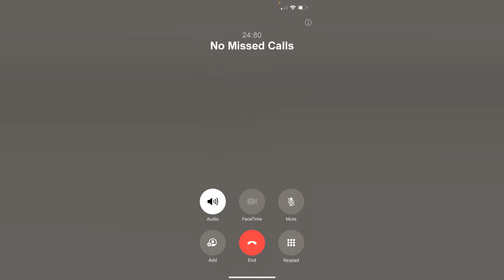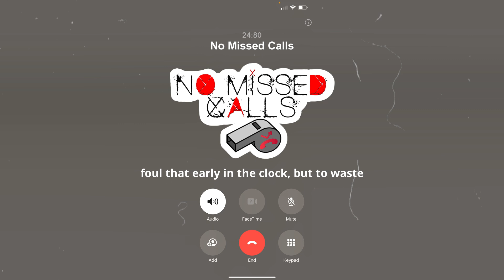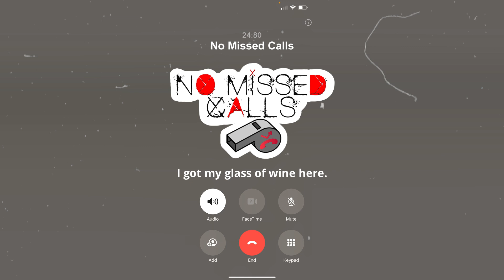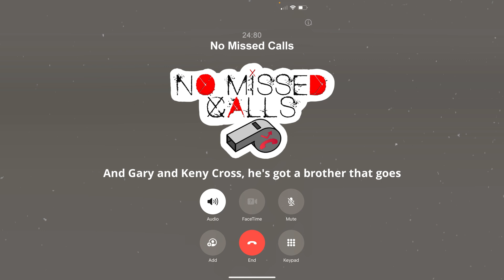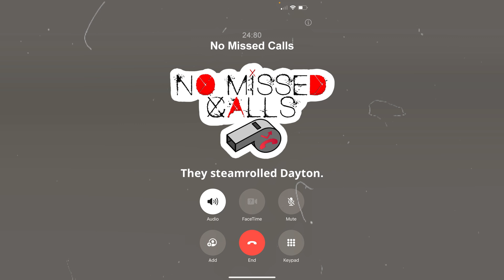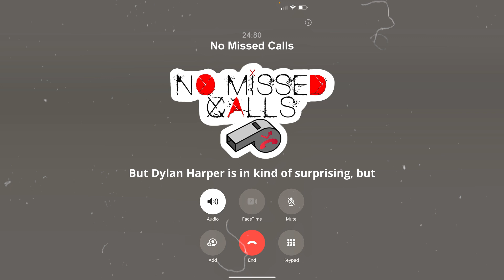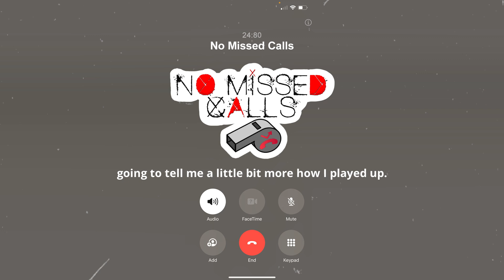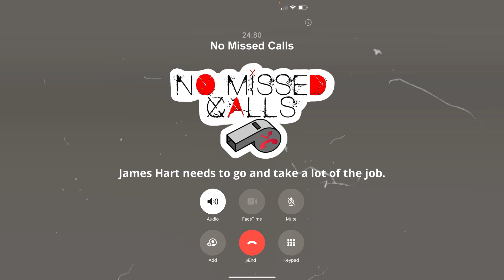No Missed Calls - Ep. 2 | SimWorld Sports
SimWorld Hoops is a place where you can live out your hoop dreams!  Join our virtual world as an athlete, coach, journalist or a 'super fan' at: